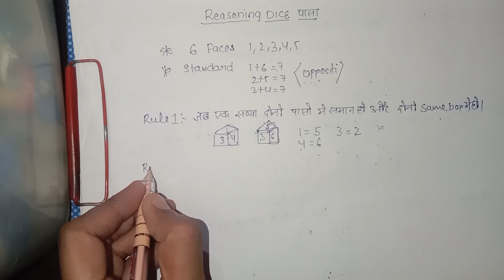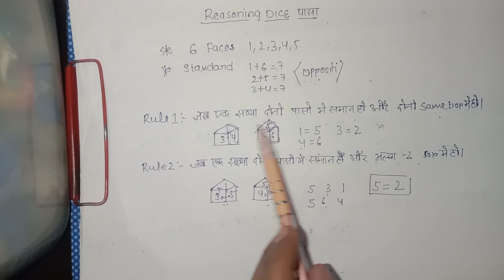🎲Dice 🎲part -1||reasoning 50/50